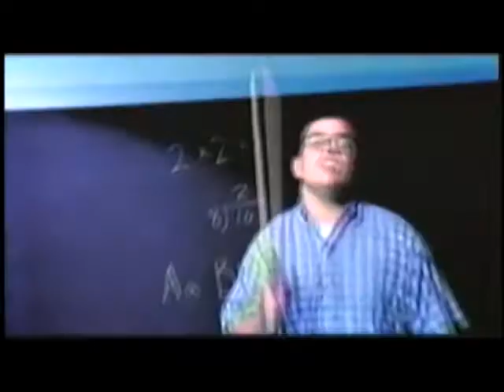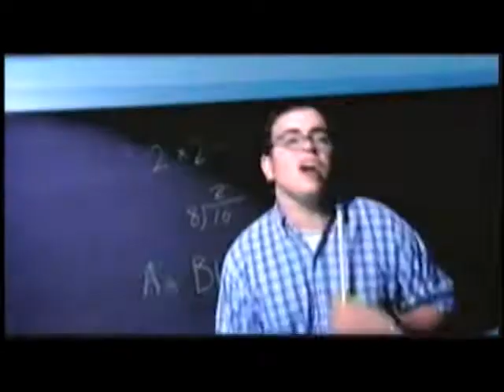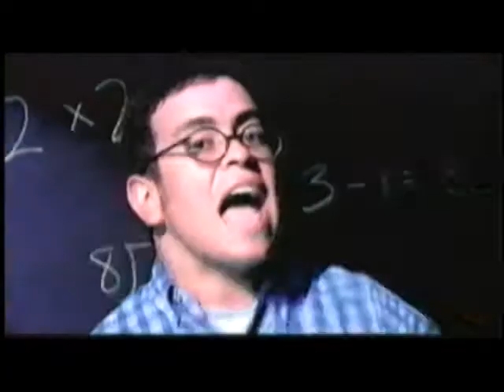Edna's Goldfish - "Veronica Sawyer" (music video) - The Elements Of Transition CD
Buy Moon Ska CD's from
BAY MUSIC UK
or
Ebay

Moon Ska Promo video for Edna's Goldfish track "Veronica Sawyer" from their brilliant second album "The Elements Of  Transition" produced by Bucket from the Toasters.